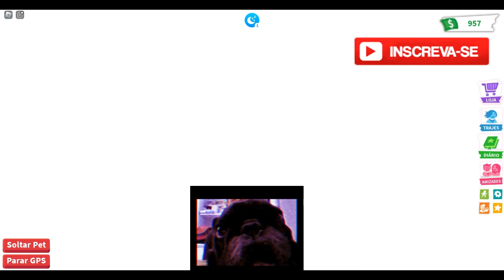Tigre 28 no canal Tapa Olho Azul jogando Adote Me MACACO PREGO 3 e continua a contar uma históri